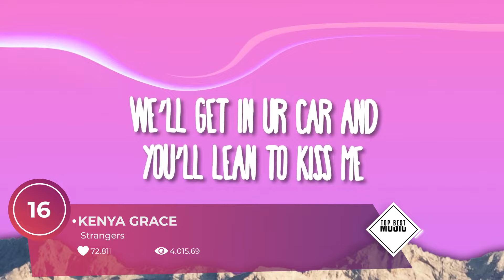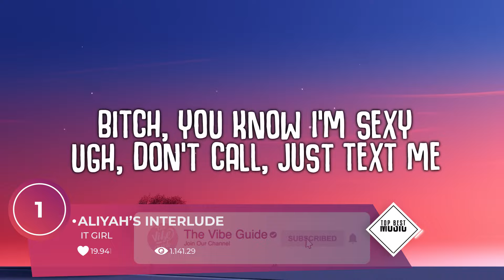En Çok Aranan Tik Tok Müzikleri | Tik Tok Akım Şarkıları | Top 20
Top Best Music kanalının takipçileri hepinize merhaba! Editörlerimiz bugün sizler için şarkılarının ... şarkılık listesini hazırladı. Yeni şarkılardan ilk sırada haberdar olmak isterseniz kanal zil sesini ve bildirimleri açmayı unutmayın! Kanalımız editörlerine bağışta bulunmak için super teşekkür butonunu kullanabilirsiniz.

Müzik videolarının tamamını buradan izleyin 👀

Tüm parçaları buradan dinleyin 🎧

❤️Katıl üyelerine özel müzik arşivleri paylaşılmaktadır.
Bildirimleri Açmayı Unutma.